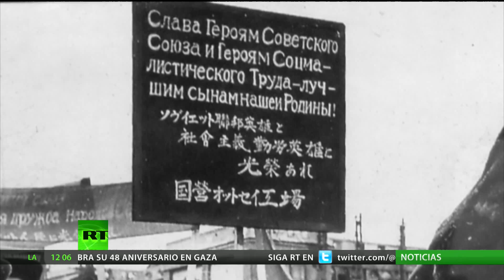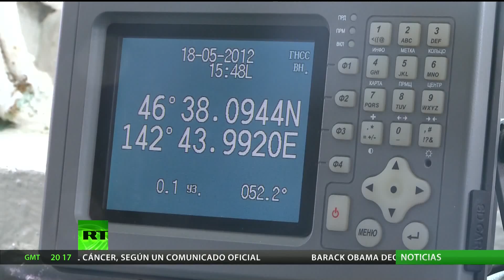Islas Kuriles i el conflicto entre Rusia y Japón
Reportaje del canal ruso Russia Today en su versión española que trata sobre la vida en las islas Kuriles. Habla de sus habitantes, y de su pasado y presente, donde se abarca el conflicto que hay entre los gobiernos ruso y japonés. Afortunadamente no existe problema alguno entre sus habitantes, ya sean rusos o japoneses.